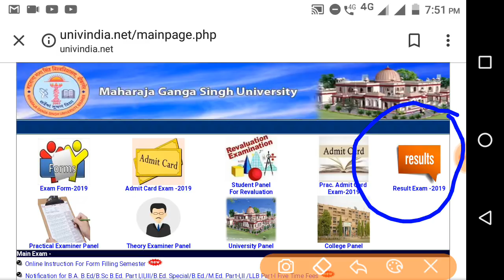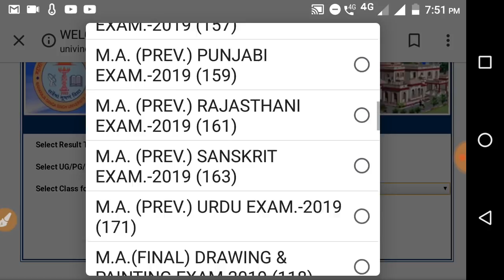MGSU M.Com. Final - A.B.S.T. Result 2019 घोषित, BA BSc MA MSc Mcom का इस दिन आएगा परीक्षा परिणाम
MGSU M.Com. Final - A.B.S.T. Result 2019 घोषित, B.A. B.Sc. M.A. M.Sc. M.Com का इस दिन आएगा परीक्षा परिणाम👇👇
MGSU Direct Link to Download Your Exam Results 2019👇👇